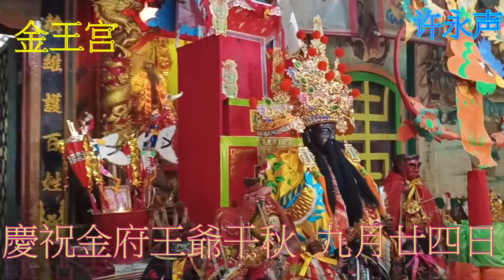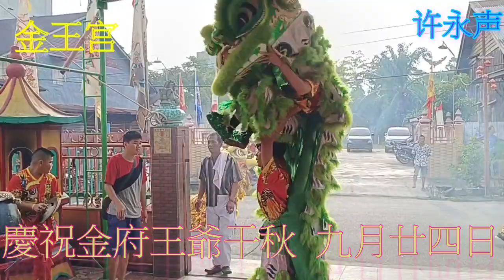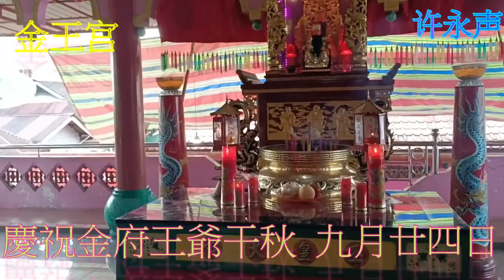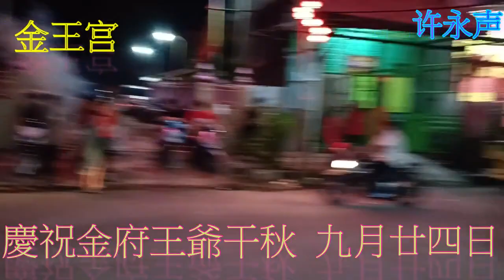Sang Thi Kong 金王宫 Kim Ong Kiong 慶祝金府王爺干秋 Kim Hu Ong Ya Qian Qiu 九月廿四日 9 Gwe 24 Bagansiapiapi